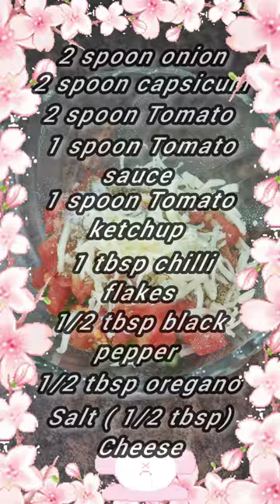disc pizza recipe| bread disc pizza